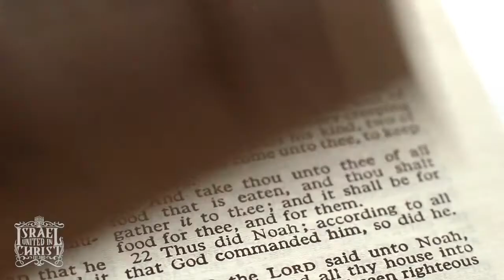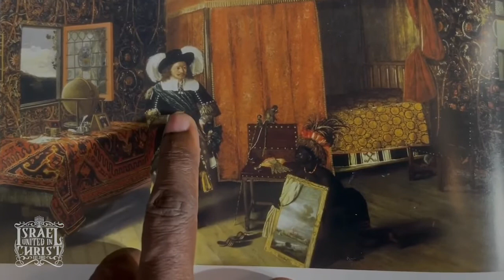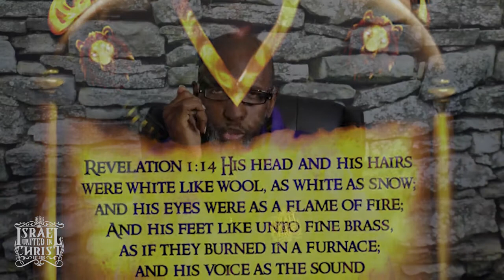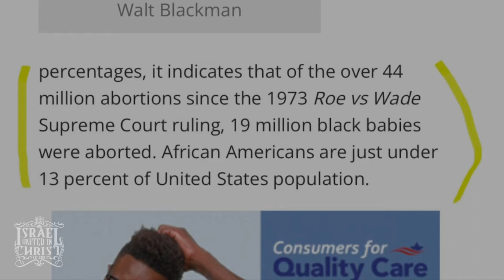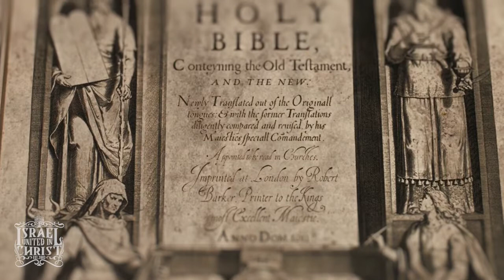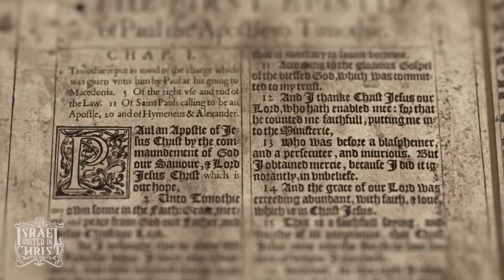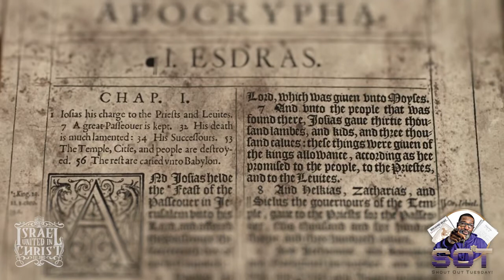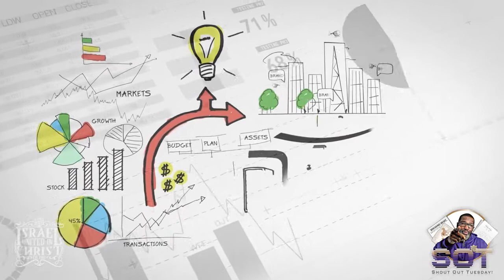IUIC The Modern Day Church Is Of AntiChrist Bishop